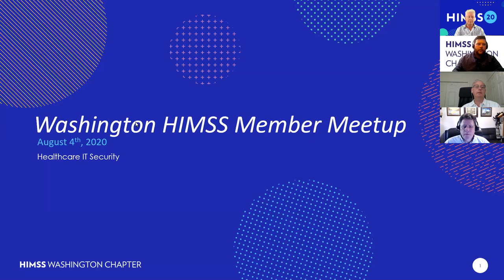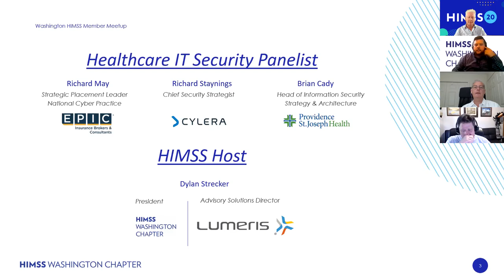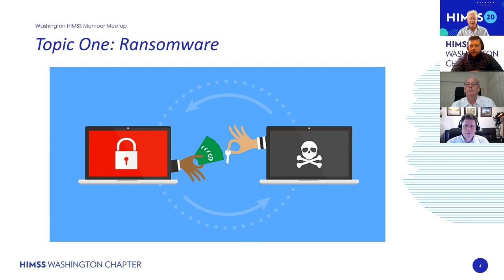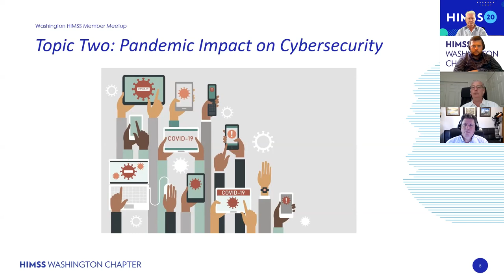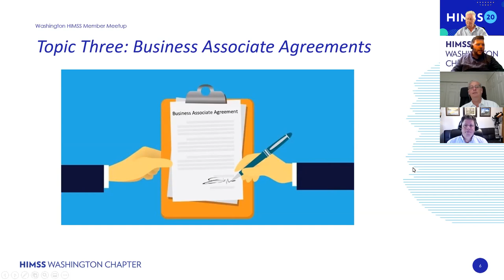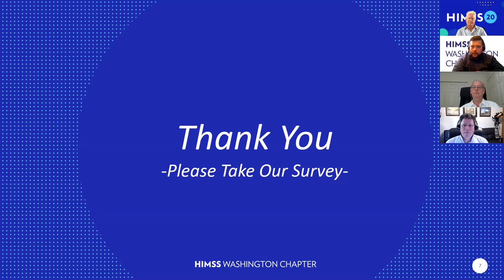2020 08 04 WA HIMSS Member Meet Up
Three healthcare security experts discuss the recent spike in ransomware attacks against hospitals by organized crime and an uptick in cyber theft attempts for COVID research from nation states notably China.